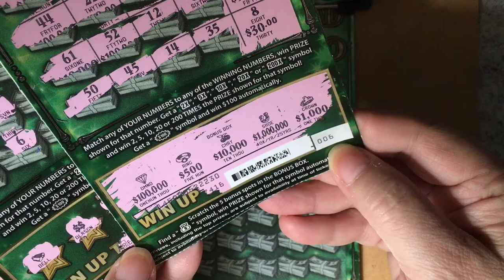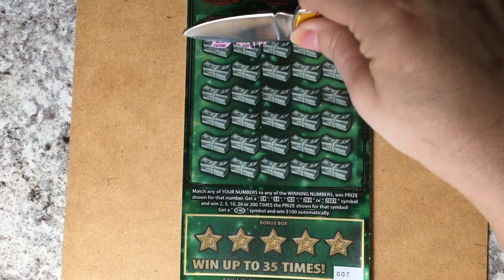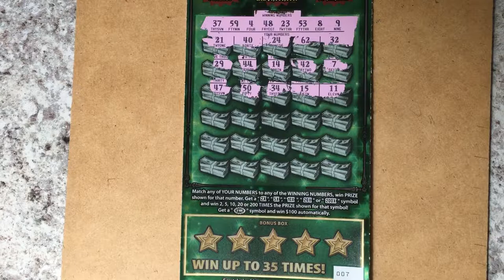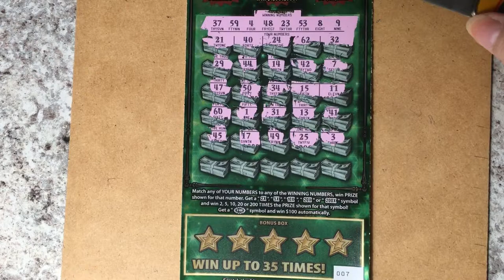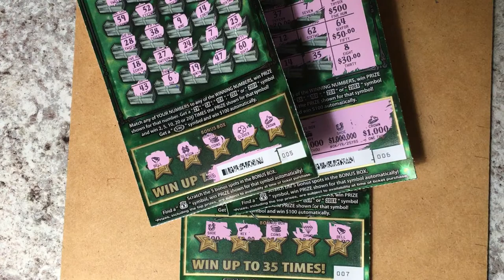Fastest Road to a Million, Chaser Ticket 7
Is it lucky or unlucky?  Always looking for the winning ticket.